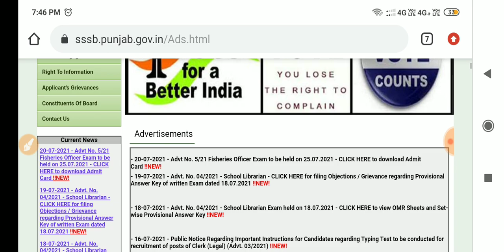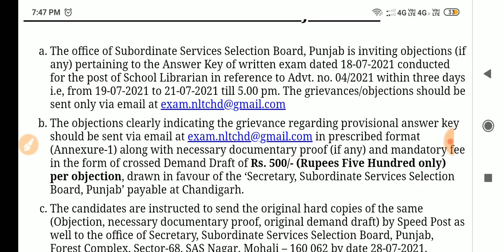PSSSB | IMP. NOTICE | PSSSB RECRUITMENT UPDATE | 20 JULY 2021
PSSSB RECRUITMENT NOTICE,

PSSSB